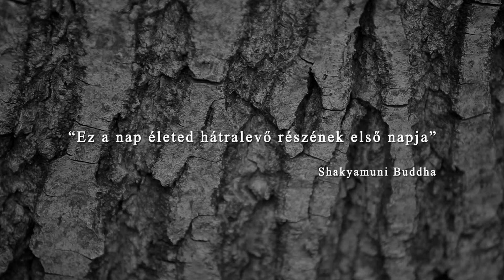Szeretetotthon – Gárdonyi Edit | Werk Akadémia